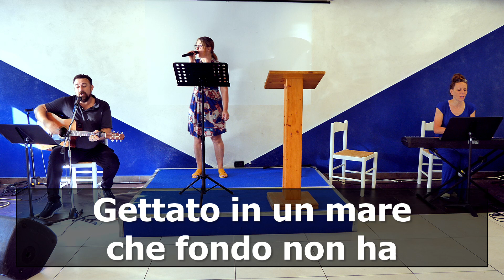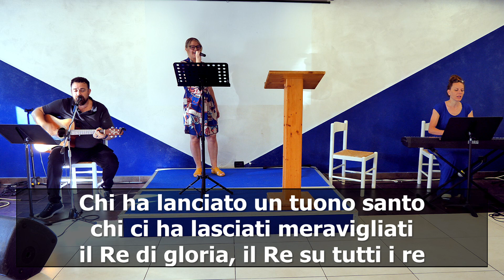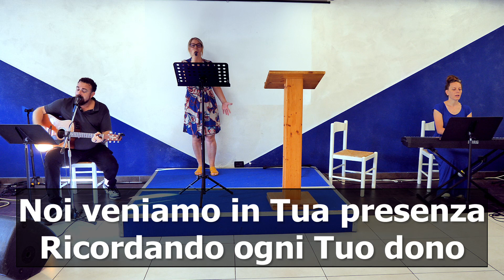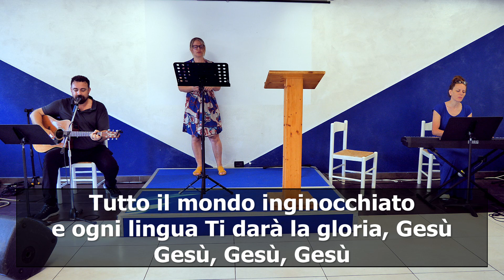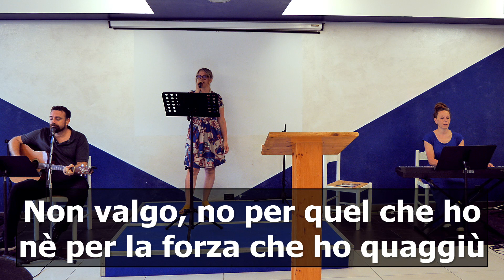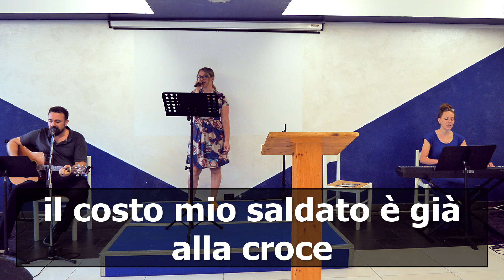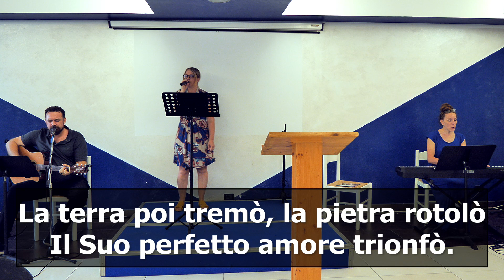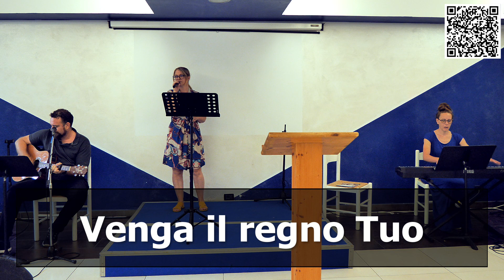Alcune riflessioni sul Salmo 23 - Culto -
Testo: Salmo 23
Oratore: Mario Scorziello
Chiesa Galed Chiesa